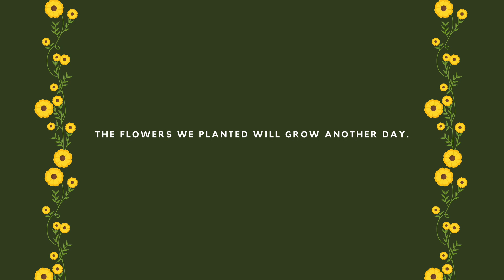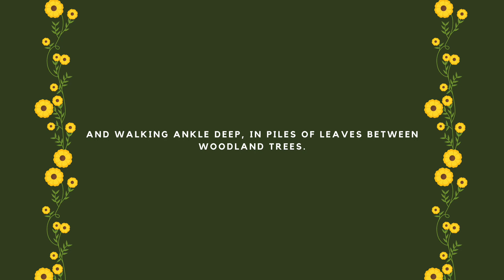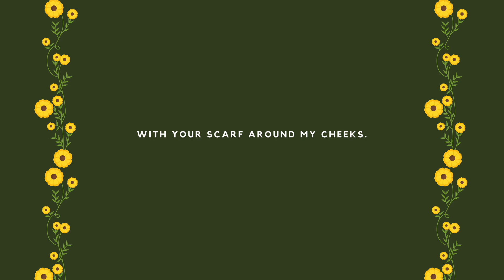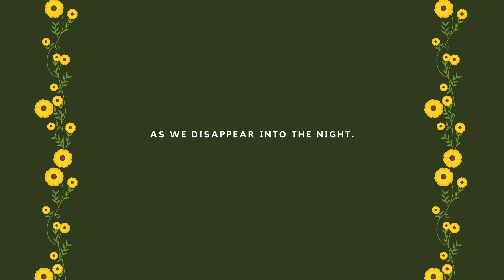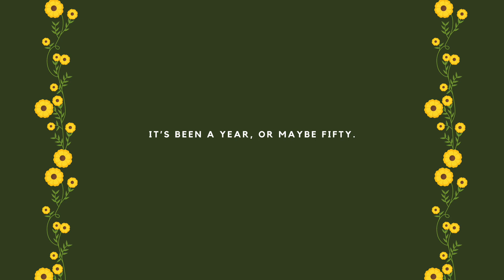That Garden - Lyric Video - Original Composition by Ekisha Bahadur (OSMPA Student Highlight)